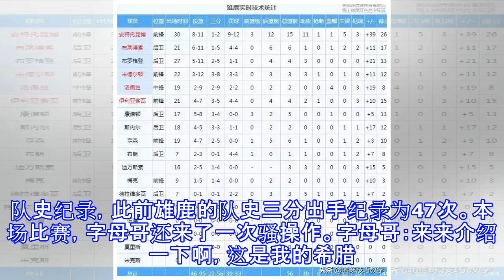三节砍下26+15+11！狂飙22记三分！他将接班詹皇成东部最大黑马！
三节砍下26+15+11！狂飙22记三分！他将接班詹皇成东部最大黑马！ 恐怖的字母哥，希腊怪兽！上一场刚刚结束连胜的雄鹿坐镇主场迎来国王的挑战，国王最近状态火热，成功跻身联盟战绩前列，已经豪取5连胜。这回他们来密尔沃基可是气势汹汹！字母哥：听说你们还想6连胜？本场比赛字母哥又一次开启了超凡模式。首节比赛，国王一度进攻凶猛，无奈对面的雄鹿这赛季见的大风大浪实在太多，完全见怪不怪，他们在抗住对手的一波流攻势后，马上回敬一波反击，迅速掌控局面。字母哥突破抡臂劈扣！字母哥大步流星上篮！字母哥送上钉板血帽！尤其是第二节六记三分直接打崩国王的信心，强势确立起22分的领先结束上半场。下半场国王虽然进攻端有着...